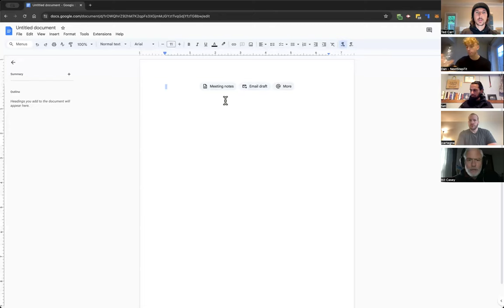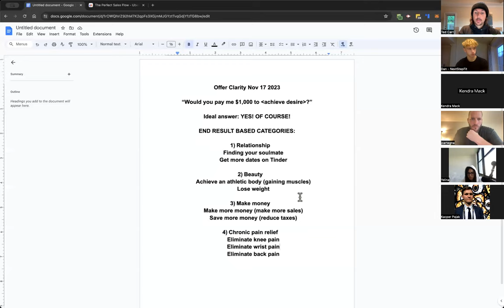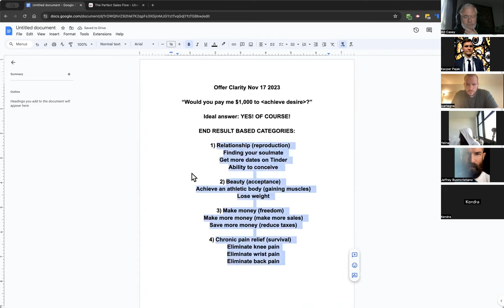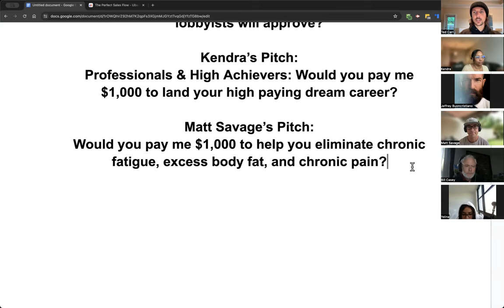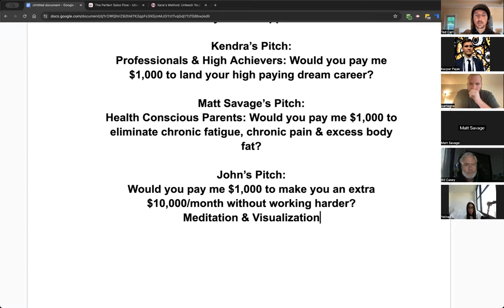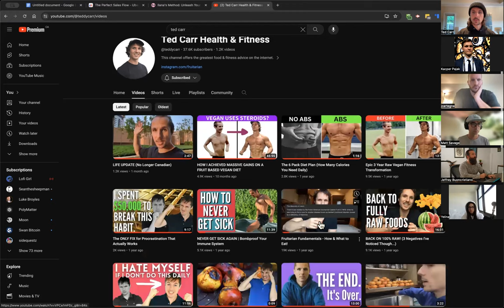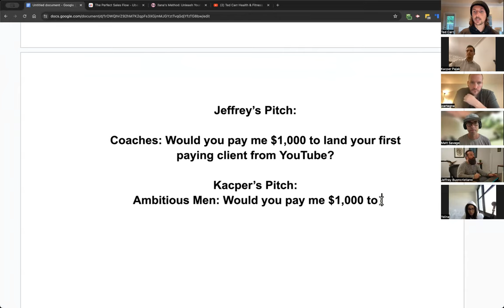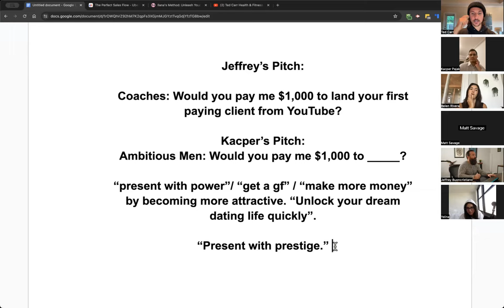Offer Clarity Workshop #3